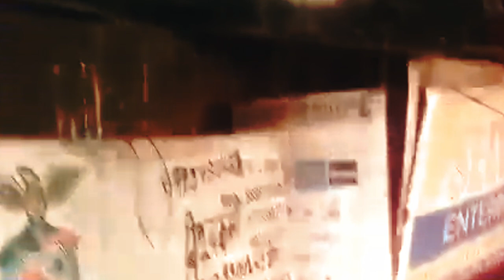Flyover से Ambulance दुकान पर गिरी | Islamuddin khan | [ CITY NEWS ]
Flyover se ambulance dukan par giri

फ़्लाईओवर से एम्बुलेंस नीचे एक दुकान पर गिरी हादसा मुम्बई के चेम्बूर के अमर महल फ़्लाईओवर पर हुआ है एम्बुलेंस में ड्राइवर और एक ब्याकित को मामूली चोट लगी हैं सूचना मिलते ही दमकल बिभग अपतिब्यवस्थिपंन कि टीम पहुच गई दो को इलाज के लिये भेजा गया है गनीमत रही कि दुकान उस वक्त बैंड थी